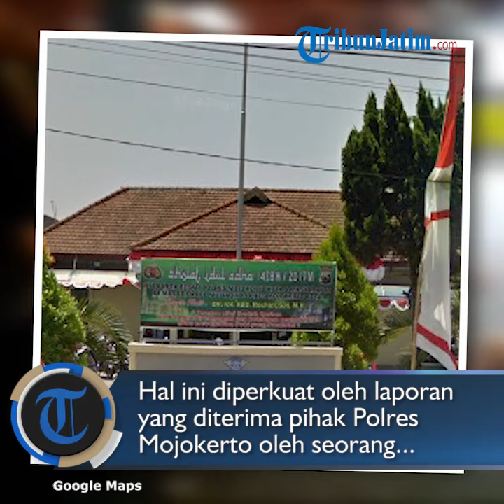Heboh Video Mesum Tersebar di Mojokerto, Polisi: Kami Terima Laporan Ada Orang yang Menyebarkan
TRIBUNJATIM.COM, MOJOKERTO - Lagi, warga Mojokerto digegerkan dengan adanya video mesum.

Cara penyebarannya pun sama dengan video mesum antara dua pasangan sejoli di warung wilayah Trawas, yakni melalui aplikasi chatting WhatsApp.

Berbarengan dengan video, penyebar juga menyertakan hasil tangkap layar tiga foto sejoli tanpa mengenakan busana dan beradegan tak seronok.

Diketahui video mesum berdurasi 1 menit 21 detik dan tangkap layar foto ini mulai disebar Minggu 6 Januari 2019.

Dalam rekaman video, nampaknya sejoli tersebut dengan sengaja merekam perbuatan tidak seronok itu.

Dari rekaman video perbuatan seronok itu diduga dilakukan di dalam kamar.

Diduga pria yang ada dalam video tersebut bernama FR (22).

FR merupakan warga Trowulan, Kabupaten Mojokerto.

Sedangkan si perempuan merupakan mantan kekasih FR.

Dari informasi yang didapat perempuan itu berusia 19 tahun diduga warga Jatirejo Kabupaten Mojokerto.

Video tersebut diduga disebar oleh FR.

FR menyebar video tersebut ke rekan-rekannya.

Kini, video tersebut telah tersebar luas ke sebagian warga Mojokerto.

Hal ini diperkuat oleh laporan yang diterima pihak Polres Mojokerto oleh seorang perempuan beberapa hari yang lalu.

Seorang perempuan tersebut melaporkan mantan kekasihnya yakni FR (22).

Dia melapor usai mendengar kabar video tak seronoknya dengan mantan kekasihnya FR telah tersebar.

"Benar, kami menerima laporan adanya orang yang menyebarkan konten pornografi. Diduga ada dua video yang disebar yang satu berdurasi 1 menit 21 detik, sedang video ke dua berdurasi lebih pendek yakni 15 detik," ujar Kasat Reskrim Polres Mojokerto AKP Muhammad Solikhin Fery, Rabu (16/1).

Dia mengatakan, saat ini kasus penyebaran Video tersebut masih dalam penyelidikan.

Sementara, pihaknya telah melakukan pemeriksaan terhadap tiga orang.

"Tiga orang tersebut di antaranya 1 korban dan 2 saksi," sebutnya.

Dari informasi yang didapat, FR sengaja menyebar video tak seronok yang dilakukan dengan mantan kekasihnya lantaran patah hati.

Dia patah hati karena lamarannya ditolak mentah-mentah oleh mantan kekasih.

Kisah asmara yang mereka jalin pun seketika kandas.

Namun, motif FR itu masih simpangsiur.

Pihak kepolisian masih mendalami motif FR.

"Terkait motif penyebaran masih kami dalami," pungkasnya.(*)